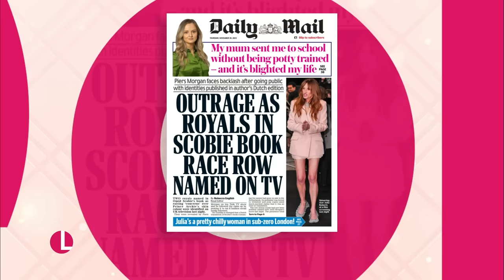Two Senior Royals Have Been Named In Royal Racism Row Following Omid Scobie's 'Endgame' | Lorraine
Omid Scobie's new book 'Endgame' has got everyone talking - as the two senior royals allegedly involved in the racism row are named on air. w}Will King Charles follow protocol and ‘never complain, never explain.’ Royal Russell joins us live with the latest, as the race row continues to dominate the front pages.